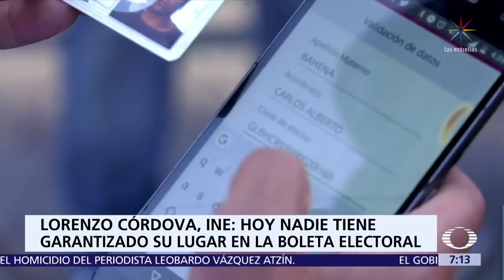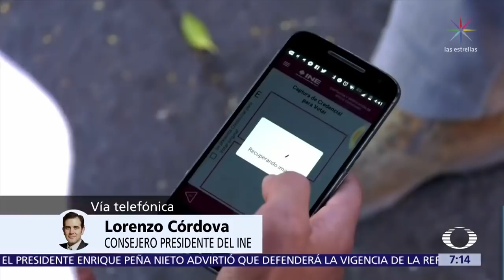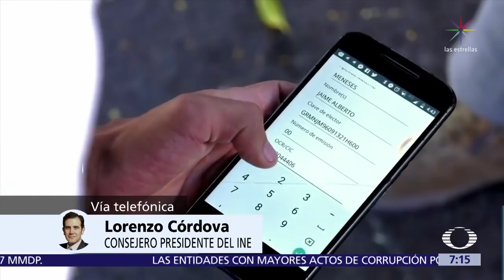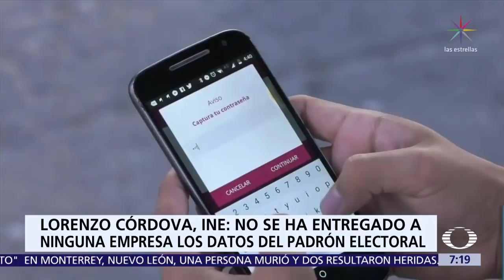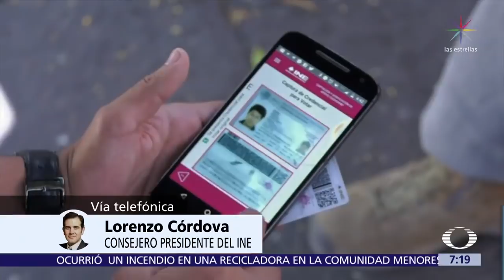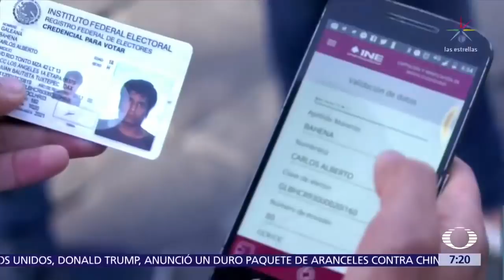INE abre procedimientos por irregularidades de aspirantes independientes - Despierta con Loret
Lorenzo Córdova, presidente del INE, abrirá procedimientos contra aspirantes independientes por irregularidades en financiamiento y apoyos ciudadanos.